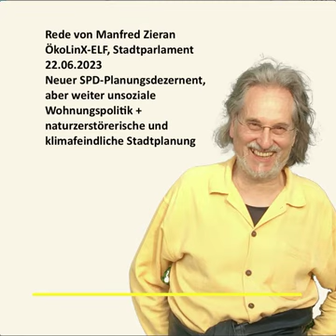Rede Manfred Zieran,22.6.2023: Neuer Planungsdezernent+weiter unsoziale+klimafeindliche Stadtplanung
Rede von Manfred Zieran, ÖkoLinX-ELF im Römer, Frankfurter Stadtparlament 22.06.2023, »Neuer SPD-Planungsdezernent, aber weiter unsoziale Wohnungspolitik und naturzerstörische und klimafeindliche Stadtplanung.

5:28